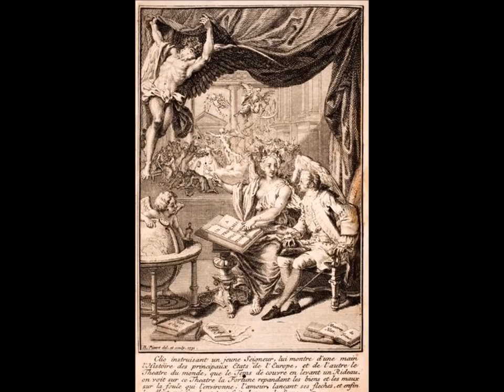Samuel Pufendorf on equality 1673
Samuel Pufendorf or Puffendorf published The Whole Duty of Man, According to the Law of Nature in Latin in 1673. It was translated into English by Andrew Tooke 1673–1732. This is a recording of CHAP. VII. The Natural Equality of Men to be acknowledg'd.

Man is a Creature not only most sollicitous for the Preservation of Himself; but has of Himself also so nice an Estimation and Value, that to diminish any thing thereof does frequently move in him as great Indignation, as if a Mischief...